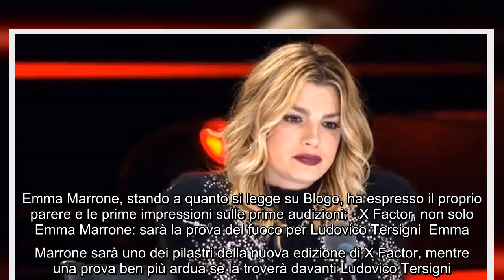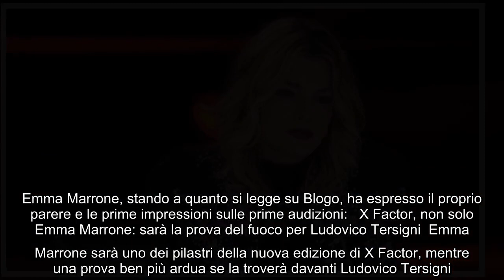Emma Marrone giudice a X-Factor: le prime indiscrezioni in vista della nuova edizione La grande cant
Emma Marrone giudice a X-Factor: le prime indiscrezioni in vista della nuova edizione La grande cantante italiana Emma Marrone sarà ancora una volta tra i